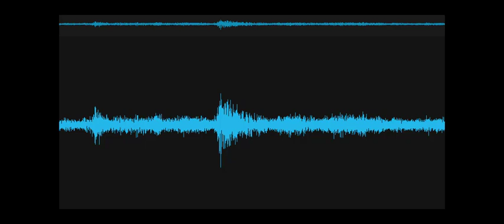You have to get in here.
EVP recorded when a new investigator tried to start a spirit box session, but didn't remember how the SB worked. A whispered voice says, "You better get in here." Recorded in the Epworth M.E. Church at the Marvel Carriage Museum on October 26, 2022.